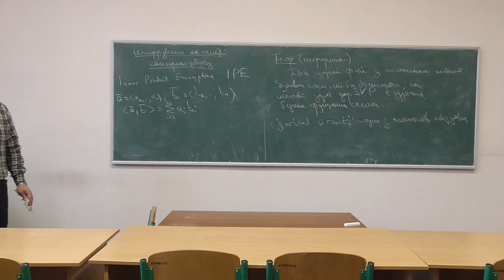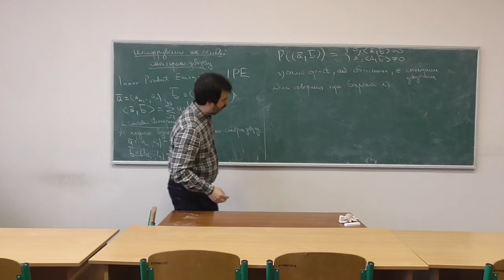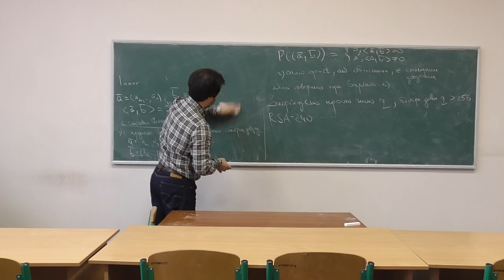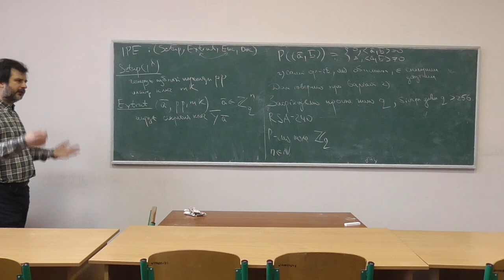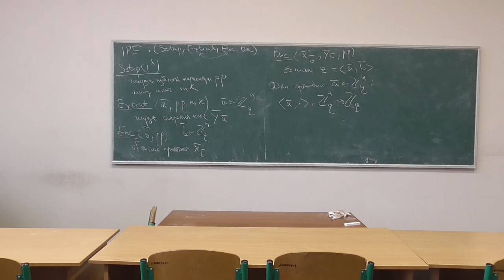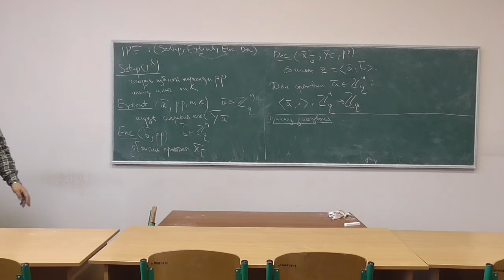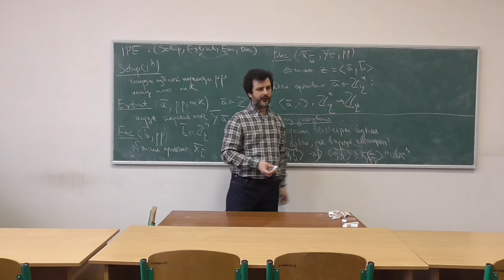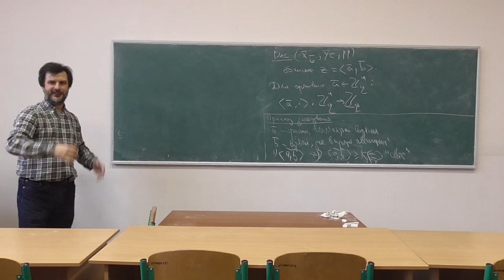Сучасні алгебраїчні криптосистеми, лекція 11-3:функціональне шифрування на основі скалярних добутків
Розглянуто такі питання:

-- побудова схеми функціонального шифрування на основі скалярних добутків;
-- застосування ФШ: зберігання біометричних даних;
-- дискусія про наше безрадісне майбутнє :)